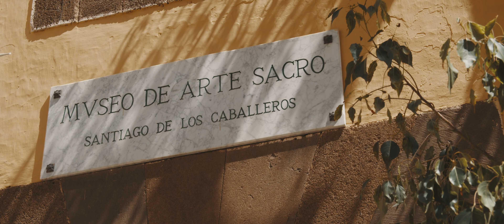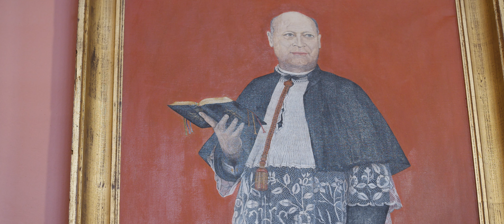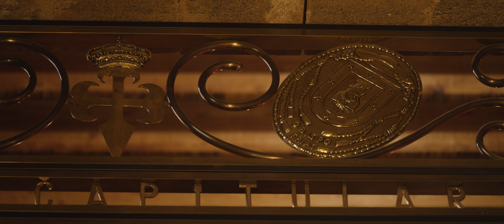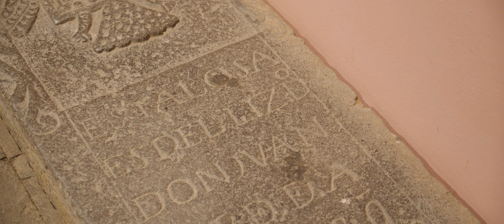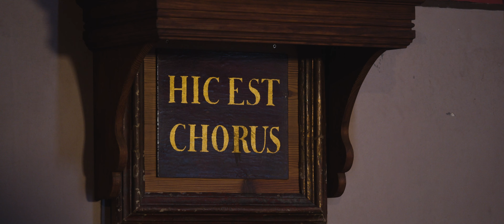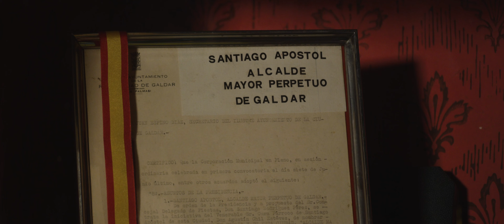Visita guiada al Museo de Arte Sacro de Gáldar con Juan Sebastián López García, cronista oficial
Canal Oficial del Excelentísimo Ayuntamiento de Gáldar
C/ Capitán Quesada nº29
Gáldar, Gran Canaria, España.